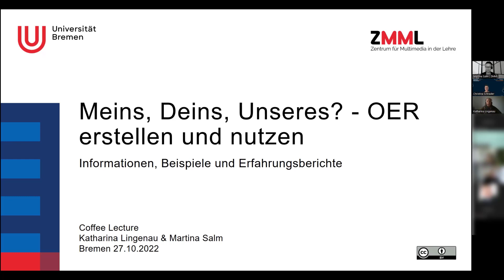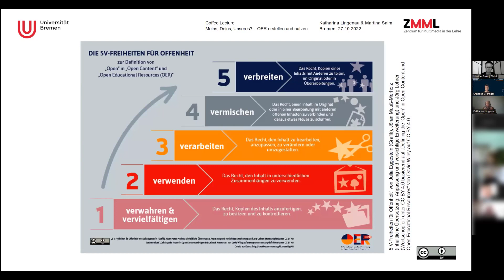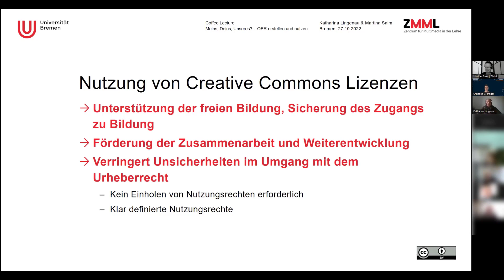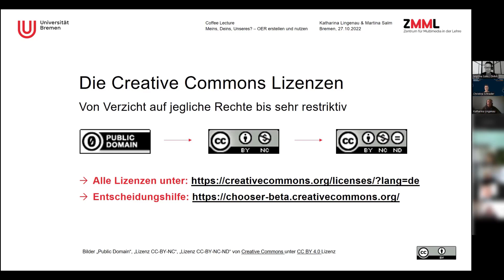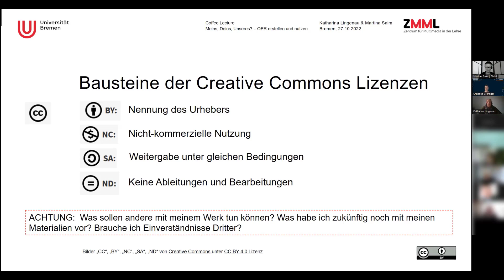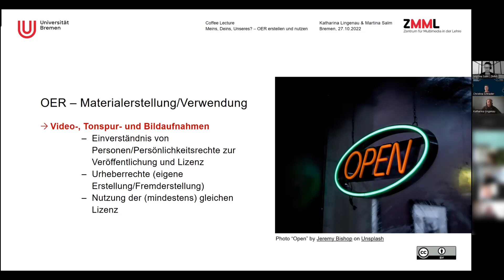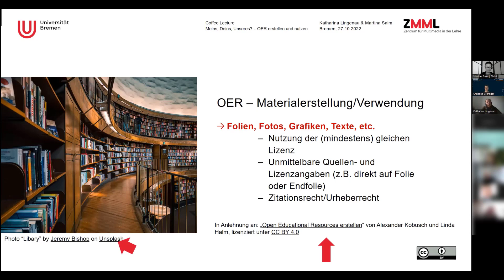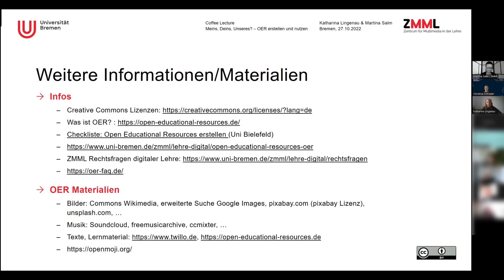SuUB Bremen: Open Educational Resources erstellen und nutzen - Coffee Lecture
Das Zentrum für Multimedia in der Lehre der Universität Bremen informiert über Open Educational Resources und gibt Beispiele und Erfahrungsberichte zur Nutzung und Erstellung solcher Materialien.

Dieses Video ist die Aufzeichnung einer Coffee Lecture im Rahmen der SuUB-Themenwoche "Open Access" 2022.

Weitere Informationen/Materialien zu OER

‒Checkliste: Open Educational Resources erstellen
(Uni Bielefeld)

OER Materialien
‒Bilder: CommonsWikimedia, erweiterte Suche Google Images, pixabay.com (pixabayLizenz), unsplash.com, piqsels.com